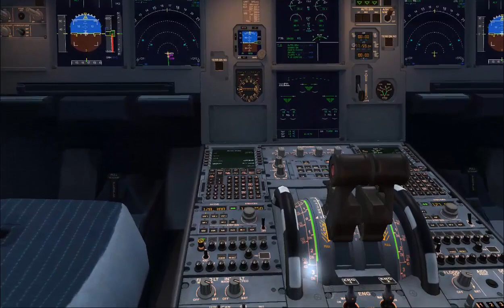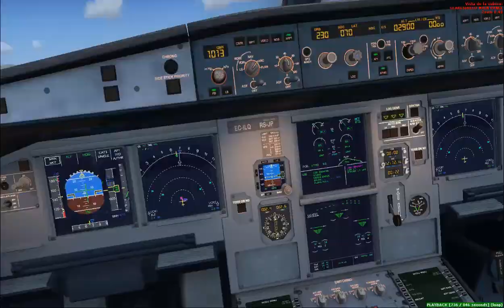FSX Airbus X A320 LEPA-LEBL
Vuelo en Simulador FSX.
IFR completo de Palma de Mallorca a Barcelona con el Airbus X A320-CFM EC-ILQ "La Pedrera".
Con múltiples puntos de vista moviles, ATC y música.